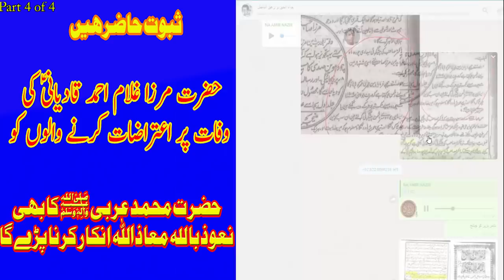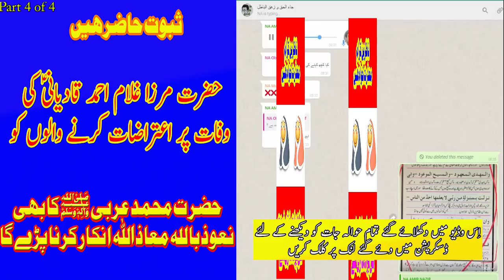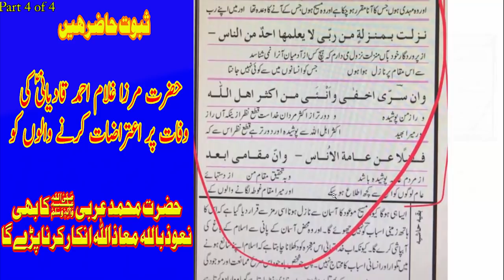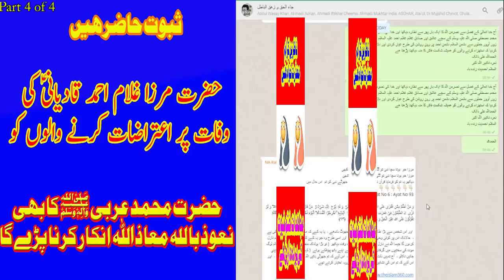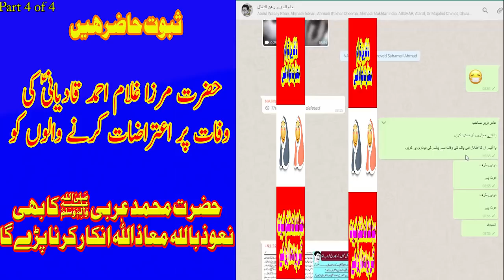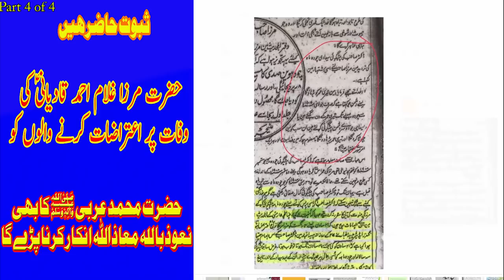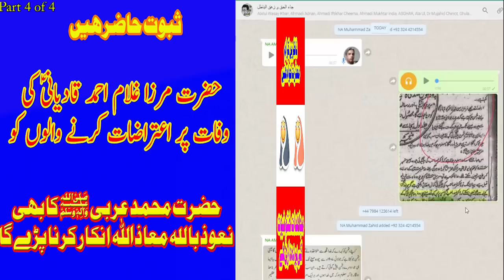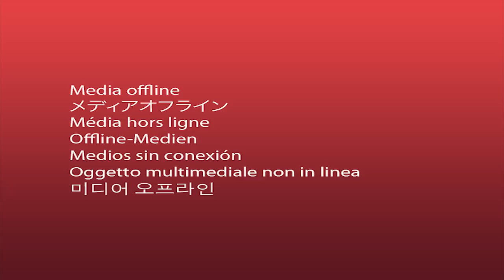فیصلہ کن مناظرہ 🛑 حضرت مرزا صاحب کی وفات پر اعتراض کرنے والے “مولوی “گستاخ رسول ثابت۔ آخری حصہ🛑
How_Mirza_Qadiyani_Died?_Reality_exposed._Urdu_Hindi._Shaheer_Sialvi_Reply

یہ مناظرہ 26 مئی 2018 کو ہوا تھا
ہمارے اس مناظرہ کو 2018 میں اپلوڈ کرنے کے بعد مولوی اپنی شکست سے اتنے شرمندہ ہوئے کہ انہوں نے یہ کہہ کر اسکو یو ٹیوب سے ہٹوا دیا کی اسمیں ان مولویوں کے نام اور نمبر دکھائی دے رہے ہیں- اندازہ کریں انکی خباثت کا- اب ان مجاہدین کے نام وغیرہ کو چھپا کر یہ مناظرہ دوبارہ اپلوڈ کیا جا رہا ہے